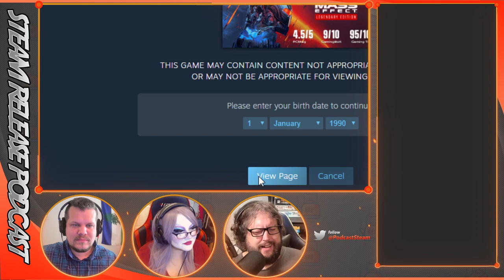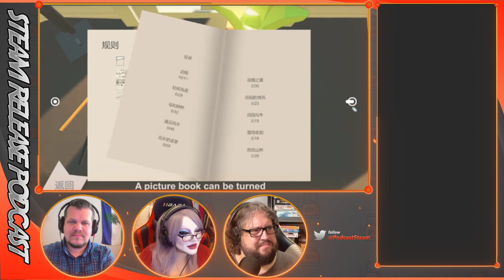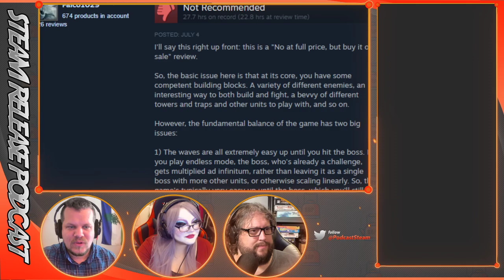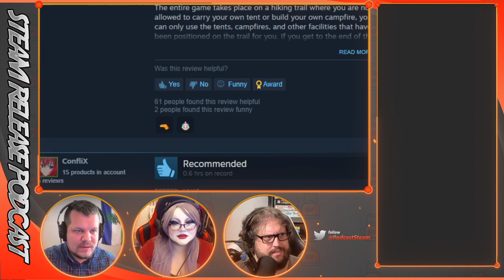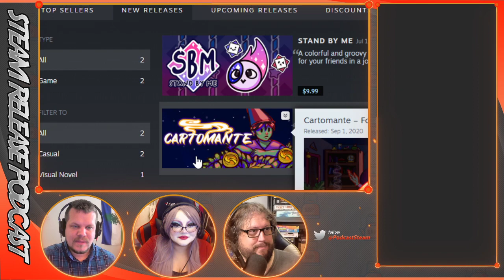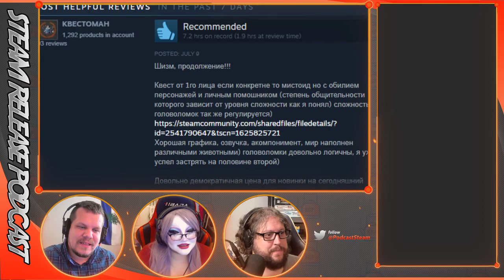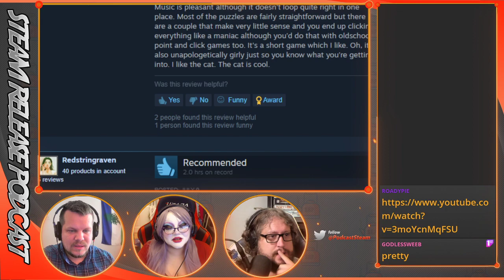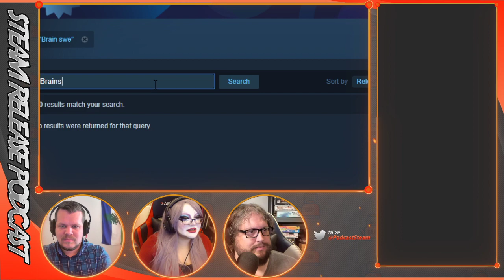Steam Release Podcast #88 feat. TheRadioTom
Here's a link to the Kickstarter for point and click game, Plot of the Druid, if you would like to support an indie dev!

0:00 - Intro

Catchup: Sep 7th to Sep 10th
27:18 Colony Siege by @FinifugalGames (Seattle, Washington)
30:56 Stones of the Revenant by @ChickenCatGames (USA) (solo-dev, Arlen)
33:25 Tin & Kuna by @BlackRvrStudios (Manaus, Brazil)
37:20 The Unfinished Swan by @giantsparrow (Los Angeles, California)

Releases:
Tue, Jun 29th
40:34 Arid by Sad Viscacha Studio
43:48 Wonder Boy: Asha in Monster World by @G_CHOICE_INFO (Japan)
45:59 Onirike by @devilishgames (Villena, Spain) (7 devs)

Wed, Jun 30th
48:00 The List by Dan Trimble
51:02 Secret Agent HD by @Emberheartgames (Slovenia) (solo-dev, Primoz Vovk)

Thu, Jul 1st
53:44 Stand By Me by @garoastudios (Rio de Janeiro, Brazil)

Wed, Jul 7th
56:15 Eastern Exorcist by Wildfire Game

Thu, Jul 8th
59:59 Boomerang X by @videodang (Troy, New York)
1:03:33 Nemezis: Mysterious Journey III by Detalion Games S.A.
1:07:42 Crash Drive 3 by @M2Hgames (Alkmaar, Netherands)

Fri, Jul 9th
1:12:20 Legend of Homebody by 疯王子
1:16:16 Plokoth by Team Plokoth (Student Devs)
1:18:58 Lona: Realm of Colors by @SpaceFox_Studio (Sweden)

1:37:09 Plot of the Druid